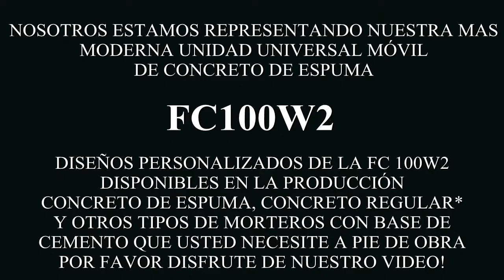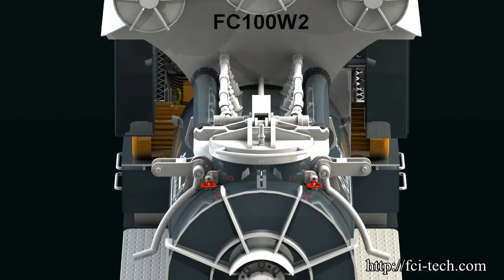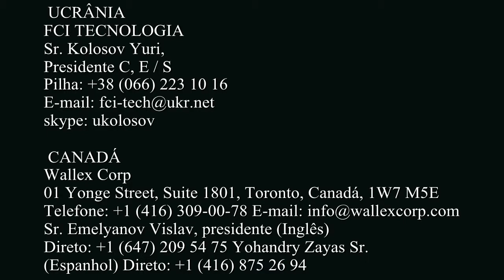FC100W2 Portugues.avi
Company web:
BIENVENIDO A FCI TECNOLOGÍAS PAGINA U-TUBE !

NOSOTROS ESTAMOS REPRESENTANDO NUESTRA MAS MODERNA UNIDAD UNIVERSAL MÓVIL DE CONCRETO DE ESPUMA
FC 100W2
DISEÑOS PERSONALIZADOS DE LA FC 100W2 DISPONIBLES EN LA PRODUCCIÓN CONCRETO DE ESPUMA, CONCRETO REGULAR* Y OTROS TIPOS DE MORTEROS CON BASE DE CEMENTO QUE USTED NECESITE A PIE DE OBRA POR FAVOR DISFRUTE DE NUESTRO VIDEO!
Ventajas de los equipos  FCI
1.Equipo aprobado con todos los requerimientos tecnológicos para la construcción (por mas de 10 años)
2.La simplicidad ,confiabilidad y durabilidad de la maquina (mas de 5 años sin roturas .mayores, solo los mantenimientos regulares)
3.Personal de servicio .2
4. Unidades de diseños  personalizados desde 1.0-2.0m3/phr( para pequeñas obras) y para obras de mayor envergadura de hasta 20.0m3 o mas, como diseños superiores como autopistas ( con una capa de concreto de espuma por debajo de la capa de rodamiento)
5. Nuestro equipo es capas de trabajar todo el año en una obra de construcción * en obras de fundición, pisos, paredes y en la avanzada fundición de techos con el concreto de espuma.

Y al mismo tiempo ( ó en invierno), esta maquina puede ser usada para la producción de cualquier tipo de concreto ligero (y regular también) y bloques y paneles también. Después de todo nosotros estamos convencidos que nuestro equipo no solo incrementa las ganancias de los contratistas /o renovadores si no también es capas de contribuir en el ahorro de energía con la producción de nuevos materiales de la construcción como es el Concreto de espuma. Y nosotros estamos orgullosos de ser parte de ello produciendo nuestros equipos  FCI  para el mercado del mundo de la construcción

Queridos Visitantes!
Nosotros apreciamos su tiempo y el interés en nuestras Maquinas universales de producción de concreto y estamos deseosos de contestar todas sus preguntas y ayudarlos a tomar una sabia decisión con respecto a la compra de nuestros equipos. Para mas información puede visitar nuestra pagina Web y contactar nuestra compañía EN UCRANIA (en Ruso o Ucraniano ) o nuestros representantes en el extranjero (Ingles y Español) en Canadá

УКРАИНА FCI TECHNOLOGY
 Mr. Yuri Kolosov,  President, C/O
skype: ukolosov

КАНАДА Wallex Corp.
 01 Yonge Street,Suite 1801,  Toronto,Canada,M5E 1W7
 Mr. Vislav Emelyanov, President  (English)